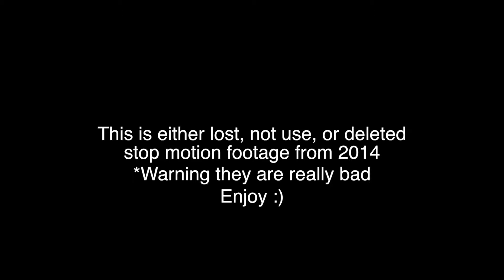2014 Not Use Stop Motion Footage